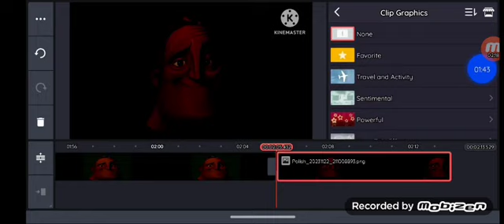NormalizeToon's Rage Complimation 1!